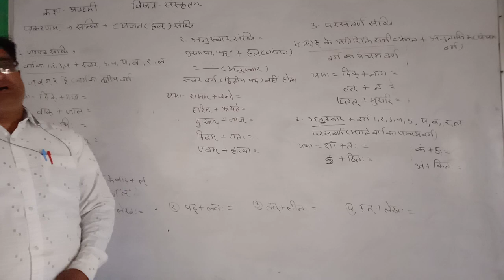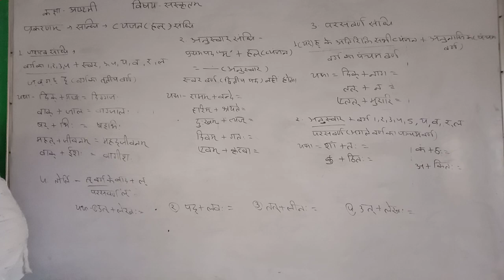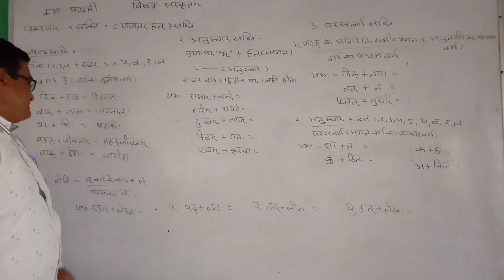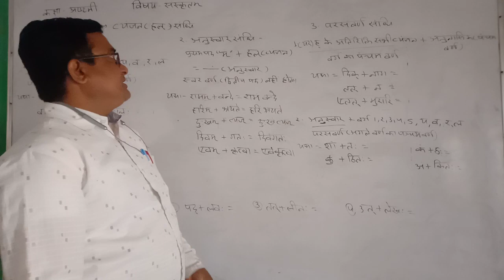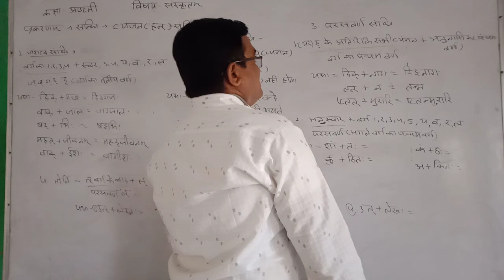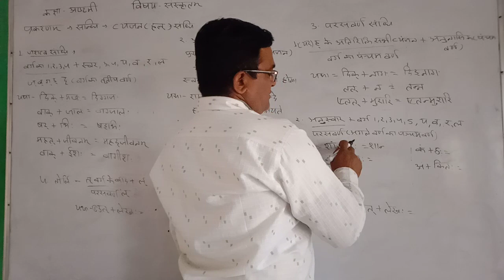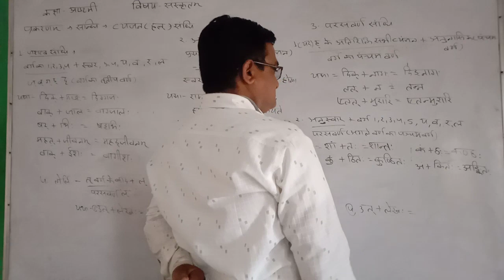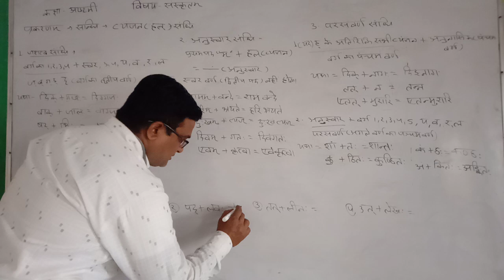कक्षा अष्टमी विषय संस्कृत व्याकरण बिन्दु व्यन्जन सन्धि भाग -11